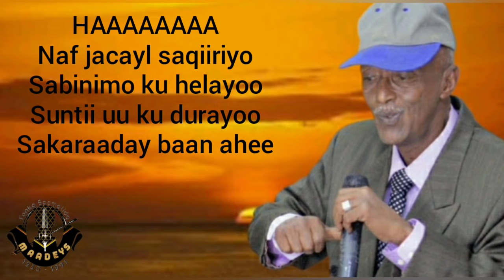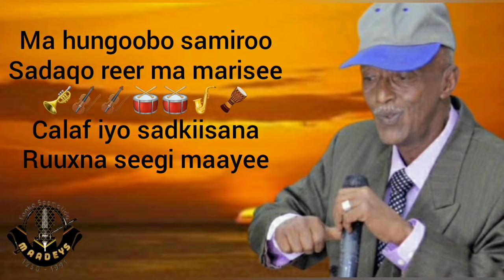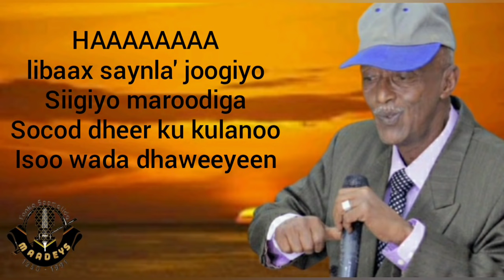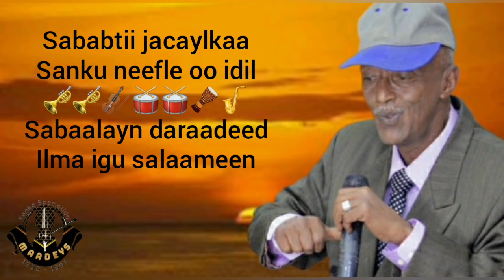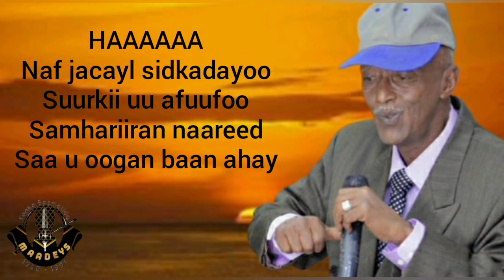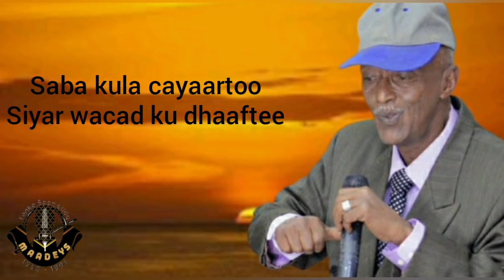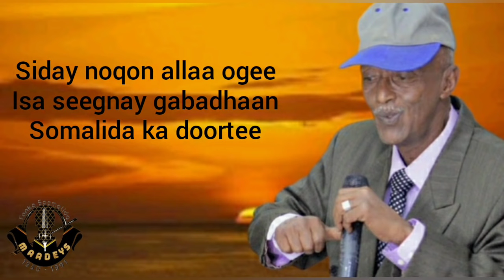HEES | Sidirigam | Maxamuud Cali Burco | Original | Lyrics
Ereyada : Cabduqaadir Muuse
Laxanka : Maxamuud Ismaaciil Xudaydi

Qoraalka Heesta
HAAAAAAAA
Naf jacayl saqiiriyo
Sabinimo ku helayoo
Suntii uu ku durayoo
Sakaraaday baan ehee

Ma hungoobo samiroo
Sadaqo reer ma marisee
Calafkiyo sadkiisana
Ruuxna seegi maayee

Sahradaan jeclaana
Saaxiibadeed bay
Sidii hooo sidii hooo
Hobaaley sidirigam
Saba kula cayaartoo
Siyar wacad ku dhaaftee
Siday noqon allaa ogee
Isa seegnay gabadhaan
Soomaalida ka doortee

HAAAAAAAA
libaax saynla' joogiyo
Siigiyo maroodiga
Socod dheer ku kulanoo
Isoo wada dhaweeyee

Sababtii jacaylkaa
Sanku neefle oo idil
Sabaalayn daraadeed
Ilma igu salaameen

Sahradaan jeclaana
Saaxiibadeed bay
Hobaaley sidirigam
Saba kula cayaartoo
Isa seegnay gabadhaan
Soomaalida ka doortee

HAAAAAAAA
Naf jacayl sidkadayoo
Suurkii u afuufoo
Samhariira naareed
Saameegan baan ehee

Sir maqabe ninkii ahna
Rabbi baa u sahanshee
Garanwayday samahee
Nabsigaa kusoo celin

Sahradaan jeclaana
Saaxiibadeed bay
Hobaaley sidirigam
Saba kula cayaartoo
Isa seegnay gabadhaan
Soomaalida ka doortee